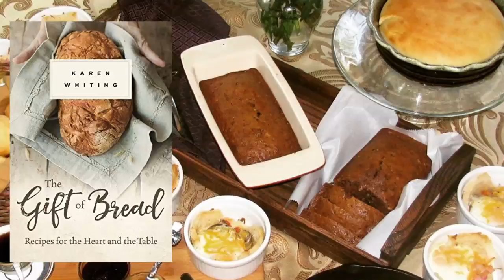The Gift of Bread and more Karen Whiting, an interview on the Hangin With Web Show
Karen Whiting is an international speaker, award winning author, and former television host. Karen loves to splash creativity and faith on pages as she writes.

Her inspirational craft books for girls come from fun she had raising her daughters as well as getting creative with other girls. Her first book for boys released in October 2015 (The One Year Devotions for Active Boys). New and upcoming releases include Raising a Modern Day Princess (Focus on the Family Publishing) and 52 Week Devotions for Busy Families (Rosekidz).

Her book, My Princess Devotions, won the 2014 Christian Retailing Best Award for children's nonfiction. Her book, Stories of Faith and Courage from the Home Front won the Military Writer Society of America Gold Medal, faith category.

Karen speaks to many groups of women and moms as well as mother-daughter events to share laughter, stories, on topics ranging from building strong relationships, managing time, to appreciating the contributions of women of faith in our history.